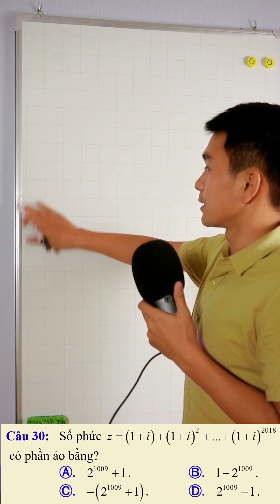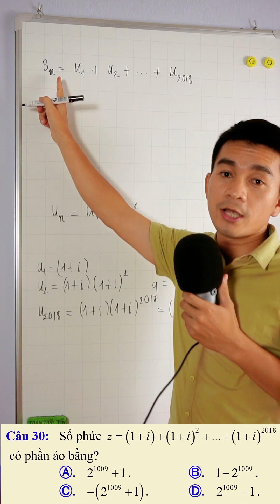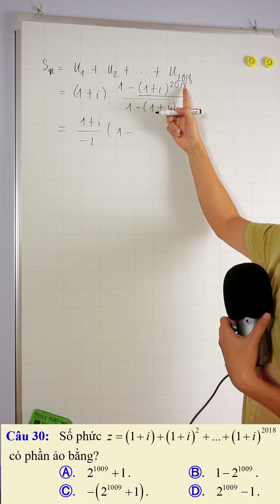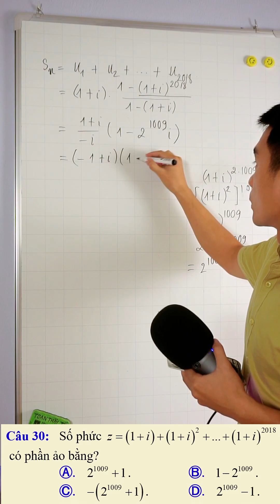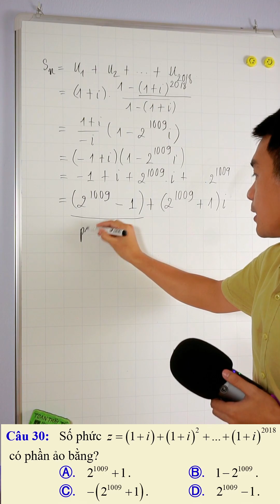SỐ PHƯC 12 - Sử dụng TỔNG N SỐ HẠNG ĐẦU CỦA CẤP SỐ NHÂN 11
Lịch livestream: 21h15 THỨ 3, THỨ 5 on Tiktok Một Chút Toán

Lấy đề trong group học tập nhé.
►NHÓM TOÁN 12 - Vận dụng - Vận dụng cao
► Nhóm Zalo cùng nhau học tập.